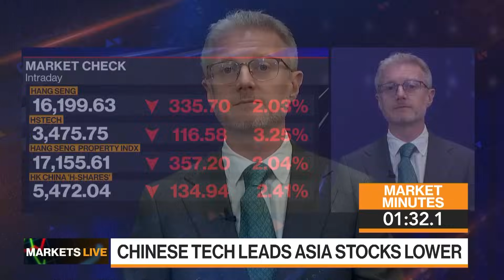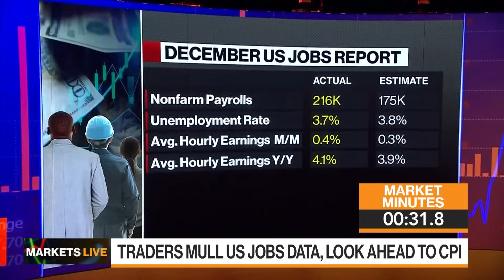Markets in 3 Minutes: China Stocks Caught in a Downward Spiral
Paul Dobson and Tom Mackenzie break down today’s key themes for analysts and investors on “Bloomberg Markets Today.”